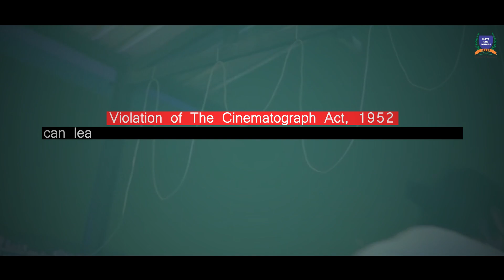What is Cinematograph Act 1952?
The Cinematograph Act of 1952 in India ensures that films shown in cinemas are certified for public viewing and regulates their exhibition. Breaching this law can result in imprisonment ranging from three months to three years. Today, we are here with the topic - The Cinematograph Act, 1952. The video explores key provisions of the Act and offering an illustrative example to enhance your understanding.

Watch the video and gain comprehensive details to Cinematograph Act 1952!